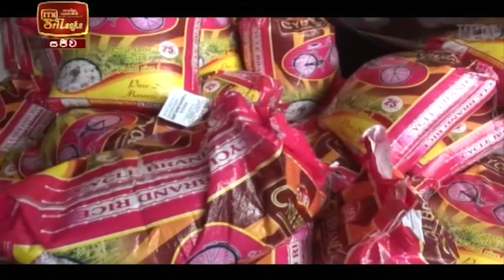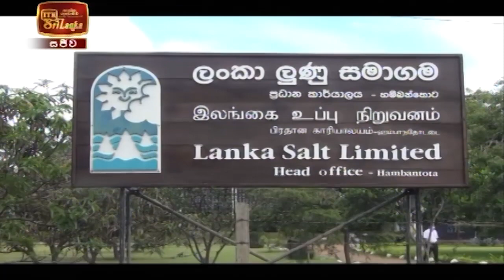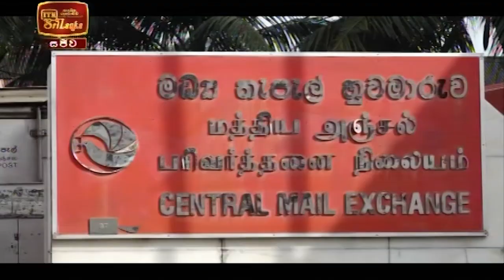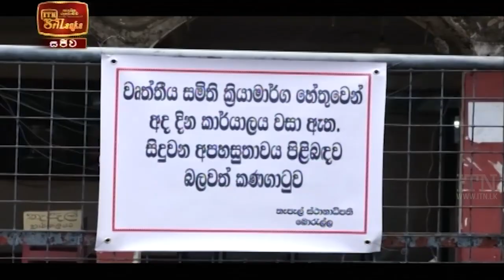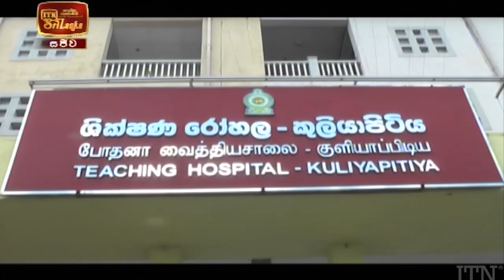ITN News 2021-12-14 | 12.00 PM